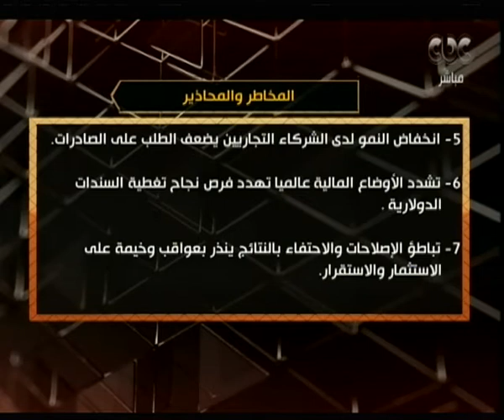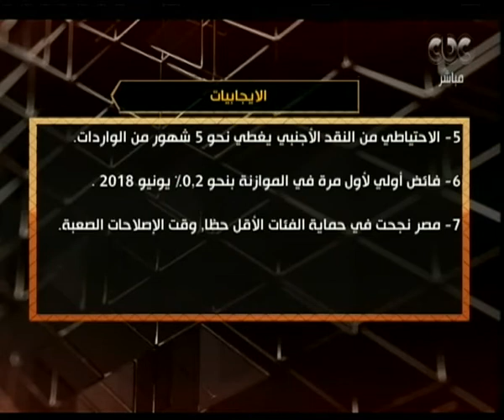هنا العاصمة | نائب وزير المالية يعلق علي نصائح وتوصيات صندوق النقد الدولي لمصر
حلقة هنا العاصمة - ( حوار خاص مع الدكتور أسامة الغزالي حرب الكاتب والمحلل السياسي وقراءة في القضايا السياسية  بجانب مناقشة ملف انتخابات الرئاسة بعد استبعاد الفريق سامي عنان من السباق الإنتخابي )

ضيف الحلقة
الدكتور أسامة الغزالي حرب